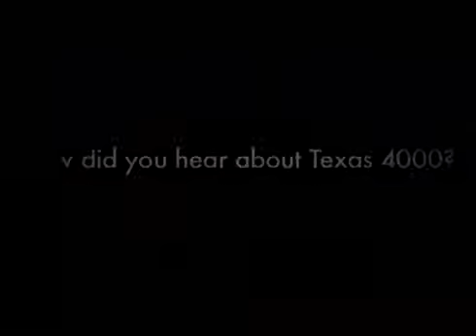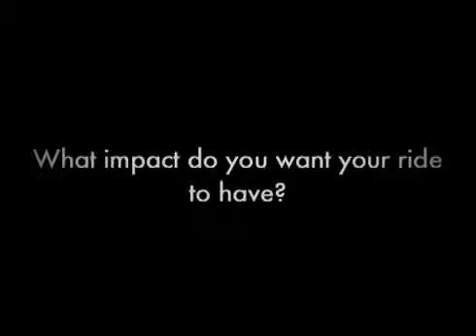Texas 4000 2012 Nick Meriwether